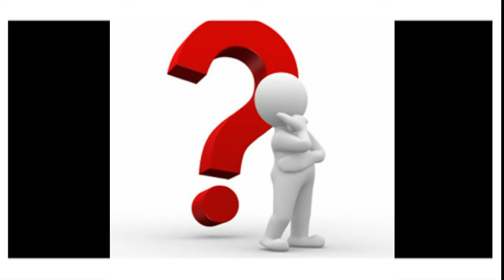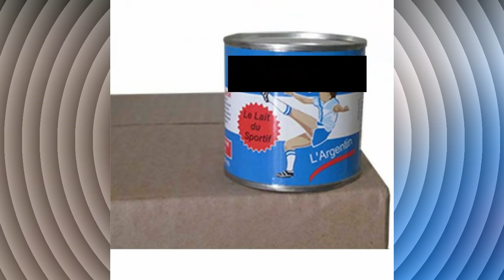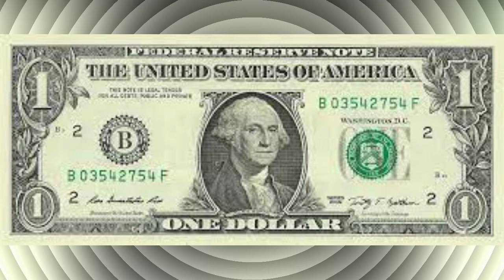BENY CHANS POU RANJE KOZE NOU NAN VIA, POV OU RICH SE YON CHWA